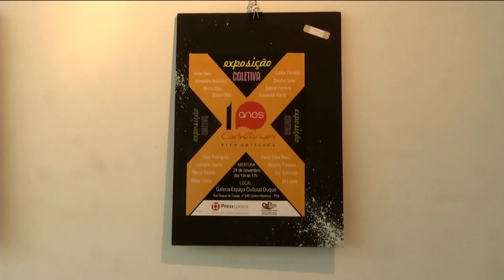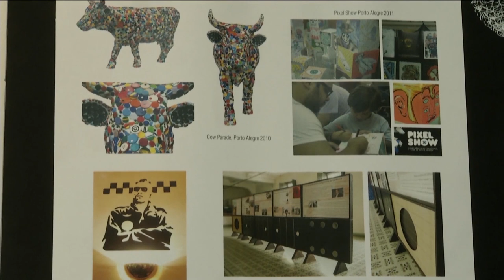Estação Cultura/TVE - 18/12/18